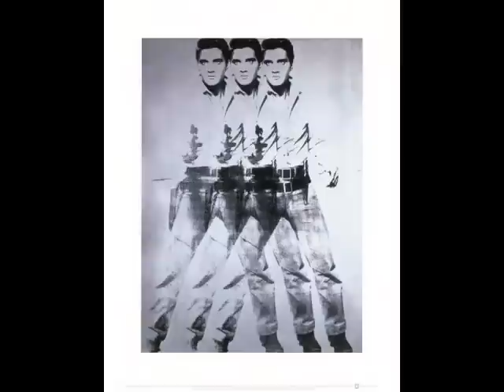Elvis Presley I will be true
Elvis Presley
I will be true
No matter what they may say
Although you're far far away
Each night I pray
All day I'll say a silent prayer
That when I open my door
I'll find you there
Somehow I feel
That someday we'll meet again
Don't ask me how
It's something I can't explain
Until the day
I give up all hope of you
Assure yourself this I'll do